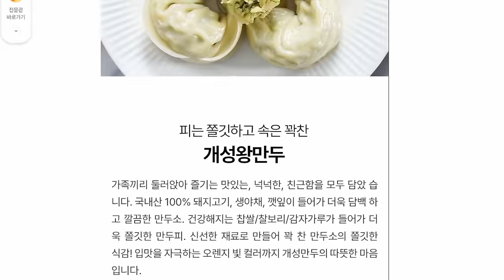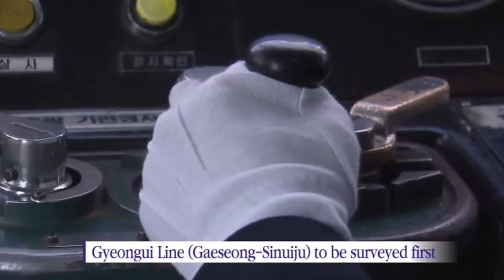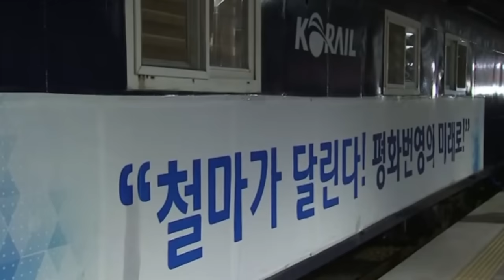국경에 장벽을 쌓고있는 북한 🚧🇰🇵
북한이 경의선과 동해선 지역에서
국경을 봉쇄하는 모습이 위성에 포착되었습니다.
이미 사실상의 단절상태였는데도
이런 조치를 취하는건..
김정은의 심리상태를 표현하는 것일까요?

[타임코드⏱️]
00:00 북한의 육로단절 발표
01:44 이미 진행중이던 단절
04:29 개성공단을 가로챈 북한
06:26 동원
07:29 경의선과 동해선 연결의 역사

나무위키 : 경의선 / 동해선